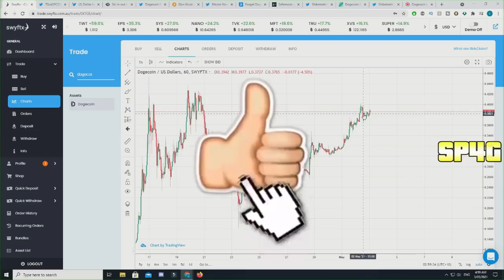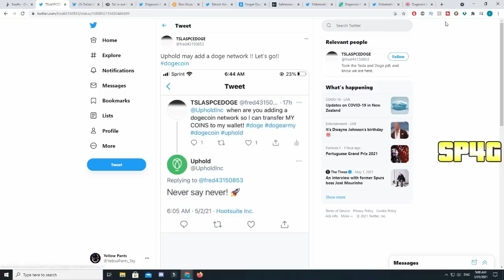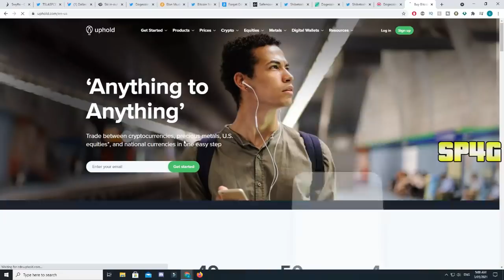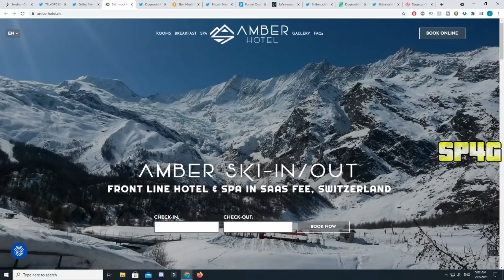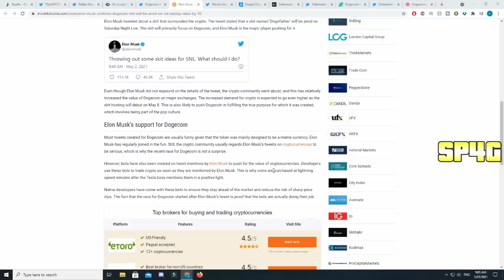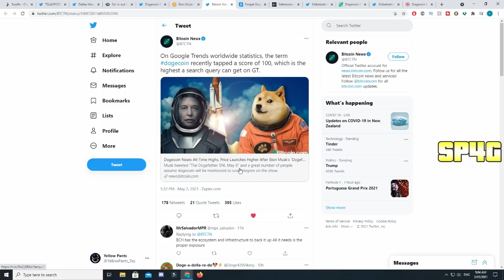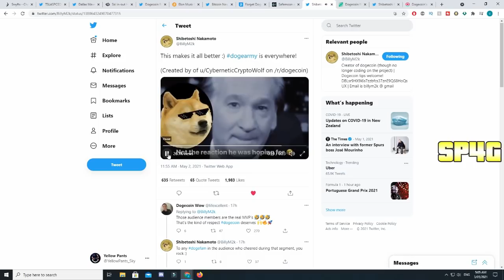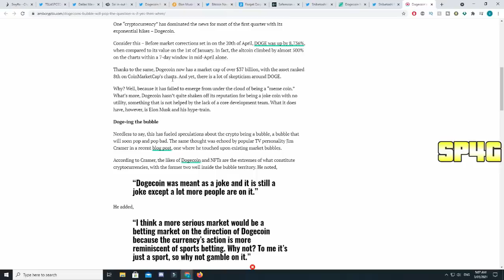*URGENT* NEWS FOR ALL DOGECOIN INVESTORS FAST! (GREAT NEWS!) Elon Musk, BIG WEEK FOR DOGE!, MARS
In This Video This *UPDATE* HUGE DOGECOIN EXPLOSION IS COMING! (MUST WATCH) Doge, Elon Musk Push COINBASE & ROBINHOOD! WHY YOU SHOULD BUY DOGECOIN TODAY?? GOOD NEWS! Elon Musk & SEC Pushing, Trend Bullish!